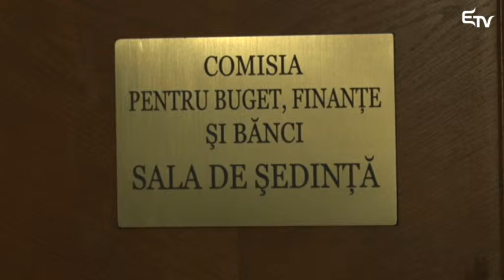Légből kapott a tízmilliárdos hiány? – Erdélyi Magyar Televízió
Megkezdte a munkáját az a parlamenti bizottság, amelyet a Cioloș-kormány költségvetés-kiegészítései megalapozottságának kivizsgálására állítottak fel. A bizottság RMDSZ-es tagja szerint érződik a politikai töltet a bizottság munkájában.